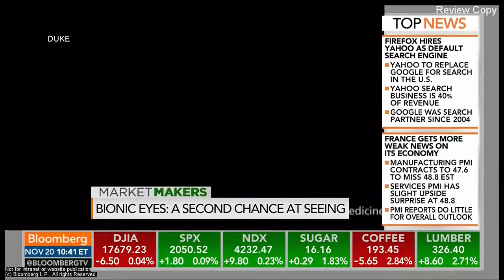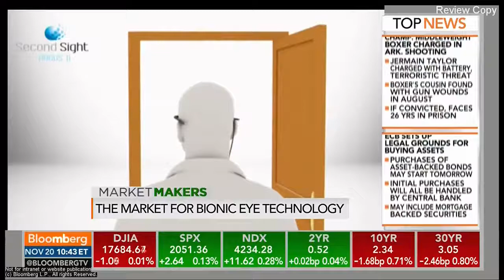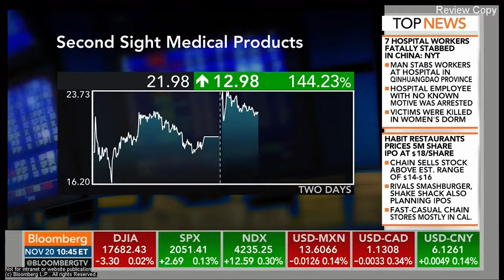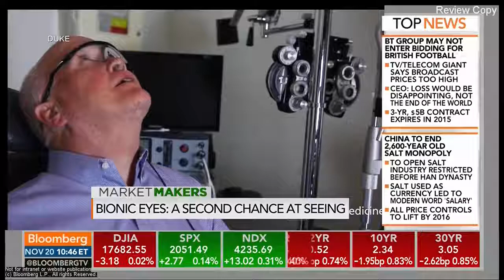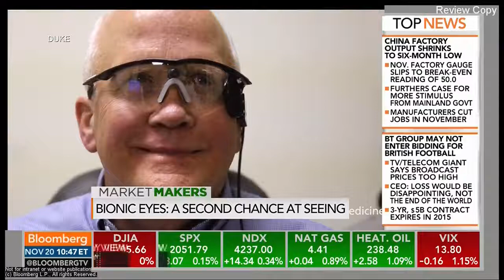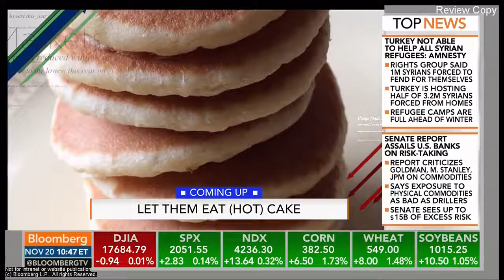Dr. Greenberg of Second Sight & Larry Hester on Bloomberg TV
Dr. Robert Greenberg, CEO of Second Sight, and Larry Hester, Argus II patient, speak with Bloomberg TV.

HUMANITARIAN DEVICE: Authorized by Federal (U.S.) law to provide electrical stimulation of the retina to induce visual perception in blind patients with severe to profound retinitis pigmentosa and bare light or no light perception in both eyes. The effectiveness of this device for this use has not been demonstrated.